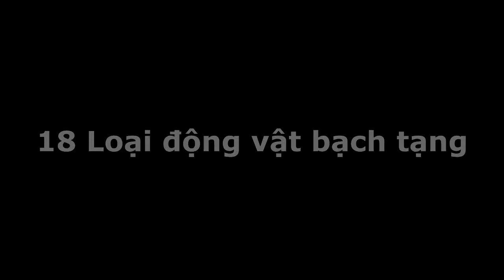Những Điều Thú Vị - Ngắm 18 loài động vật bạch tạng cực đẹp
Trong thế giới động vật hoang dã nhiều màu sắc, những cá thể mang màu lông trắng tinh có thể được coi là bất thường nhưng trên thực tế, chúng hoàn toàn vô hại với con người. Màu da và lông sáng của chúng thường khiến nhiều người thường nghĩ ngay đến căn bệnh bạch tạng - căn bệnh về sắc tố da. Phần lớn những sinh vật bạch tạng sinh ra đều có màu lông trắng, làn da hồng và đôi mắt màu đỏ hoặc tím.

Nhược điểm của động vật bạch tạng là thị lực yếu, khả năng bị ung thư da cao. Đặc biệt, chúng dễ bị kẻ săn mồi tấn công trong môi trường hoang dã vì màu lông sáng và dễ bị phát hiện.

Bên cạnh đó, ngoại hình trắng tinh khôi tới mê hoặc của động vật bạch tạng còn bị ảnh hưởng bởi gen của một số loài lông trắng hiếm gặp hay cá thể bị mắc bệnh viêm củng mạc.
► Những Điều Thú Vị - kênh tổng hợp những sự thật thú vị về mọi lĩnh vực trong cuộc sống, nhằm mang đến cho mọi người những thông tin thú vị và hữu ích nhất.